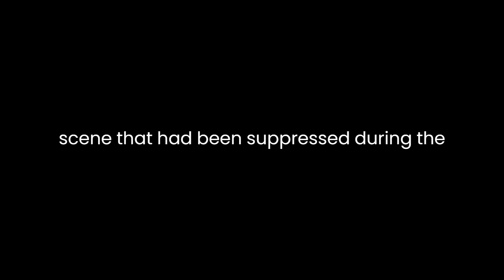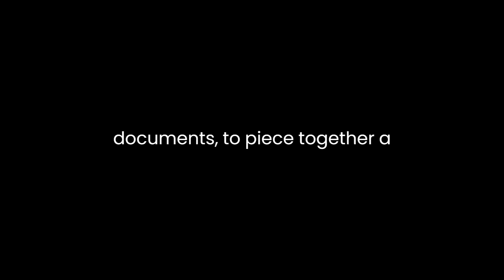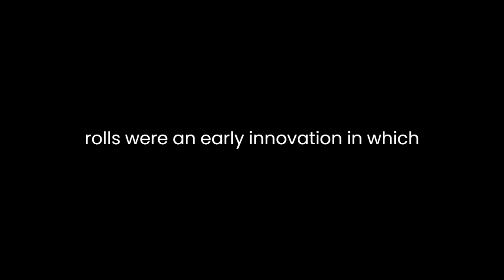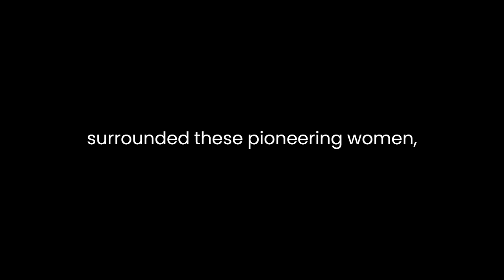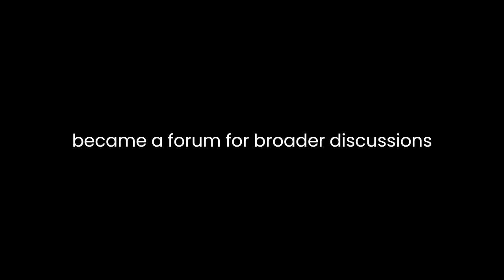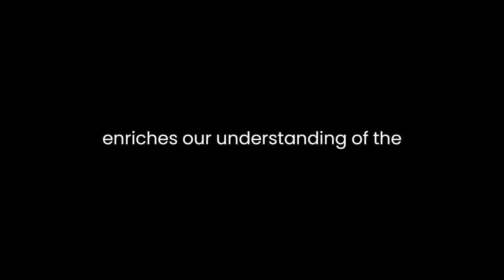"The First English Actresses" By Elizabeth Howe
"The First English Actresses: Women and Drama, 1660–1700" by Elizabeth Howe is a meticulously researched and insightful examination of a transformative period in the history of English theater. Published in 1992, this book delves into the emergence and evolution of female performers in the English Restoration era, offering a comprehensive analysis of their influence on drama, society, and gender dynamics during this pivotal period.Howe begins her study by setting the historical context. The year 1660 marked the Restoration of the monarchy, a period of significant cultural, political, and social change in England. This transition was mirrored in the theater, with the reopening of the public playhouses and the return of the vibrant theatrical scene that had been suppressed during the Interregnum. Women, previously absent from the professional stage, began to make their presence felt, and Howe chronicles this transformation in a compelling narrative.One of the key strengths of Howe's work is her attention to detail. She has scoured a vast array of historical records, including playbills, diaries, correspondence, and legal documents, to piece together a comprehensive picture of the lives and careers of these pioneering actresses. Her meticulous research unveils not only the challenges and opportunities these women faced but also their influence on the development of dramatic art. Through close analysis, Howe highlights the women's journeys, from their early careers to their experiences within the theater and their interactions with audiences and fellow actors. This depth of research allows readers to grasp the complex reality of these actresses' lives.Throughout the book, Howe masterfully blends historical context with close readings of plays and performances. She demonstrates how the presence of female performers revolutionized the way female characters were portrayed on stage. The "breeches roles" were an early innovation in which women dressed as men, challenging conventional notions of gender and offering nuanced portrayals of male and female characters. Howe's discussion of these roles reveals the subtle shifts in societal expectations and gender roles that were occurring.Moreover, the book sheds light on the significant contribution of actresses to the development of the English theater. These women were not passive participants but active agents in shaping the art form. Howe argues that actresses' agency and innovation played a vital role in the development of comedy, tragedy, and the popular genre of tragicomedy. Their performances, choices, and interpretations had a profound impact on the content and style of the plays they appeared in. Howe illustrates this through in-depth analysis of specific works and the actresses who performed in them, offering a rich and enlightening discussion."The First English Actresses" also tackles the challenges these women faced in a male-dominated industry. From public scrutiny to concerns about their moral character, the actresses navigated a complex web of social expectations. Howe skillfully delves into the controversies and scandals that surrounded these pioneering women, showing how they had to constantly defend their choices and reputations. This aspect of the book underscores the broader societal anxieties surrounding women's presence in the public sphere and the threat they posed to established gender norms.In addition to the historical and theatrical aspects, the book also touches on the broader social implications of these developments. Howe highlights how the inclusion of women in the theater provided a space for exploring changing notions of femininity and female empowerment. It became a forum for broader discussions about gender and representation, and the book captures the evolving attitudes of the time towards women's participation in public life.In conclusion, "The First English Actresses: Women and Drama, 1660–1700" by Elizabeth Howe is an outstanding work that brings to life a crucial period in the history of English theater. Howe's rigorous research and insightful analysis offer a detailed exploration of the lives, contributions, and challenges faced by the first English actresses. It not only provides a wealth of historical and theatrical knowledge but also enriches our understanding of the evolving role of women in society and the arts. This book is an essential read for anyone interested in theater history, gender studies, or the cultural shifts of the Restoration era. Elizabeth Howe's contribution to the field is both significant and enduring, making this book a valuable resource for scholars, students, and enthusiasts alike.